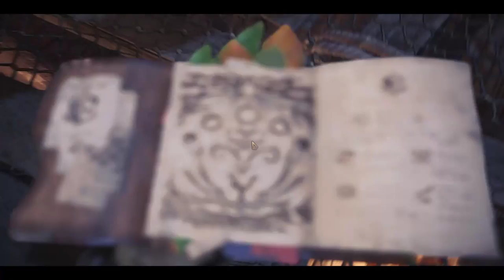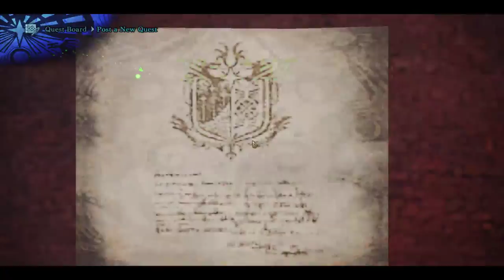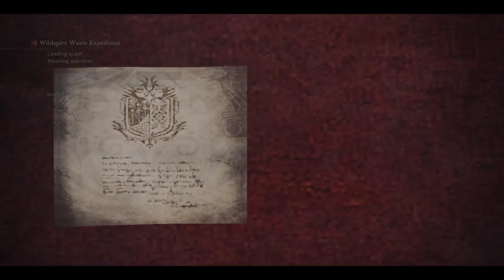Playando Monster Hunter World - PC